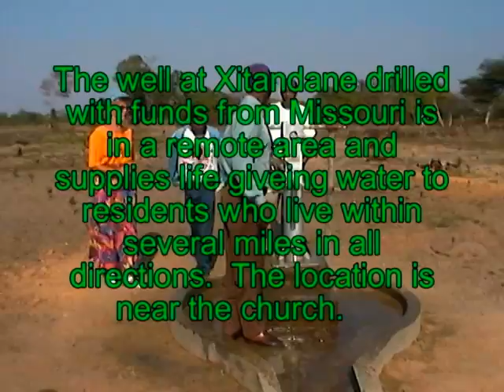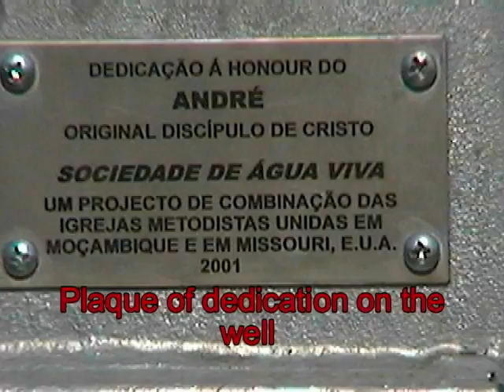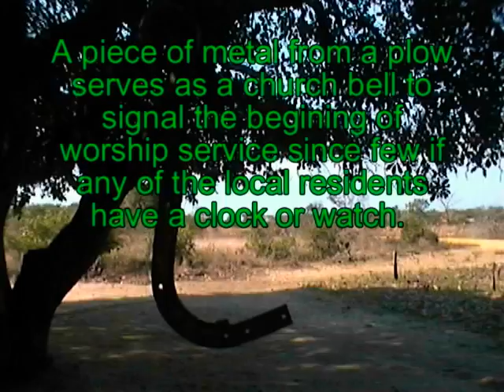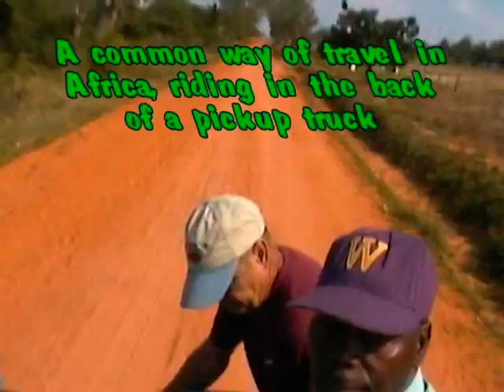Mozambique Well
Mozambique.  VIM team visits well drilled with funds from United Methodist Churches in Missouri.